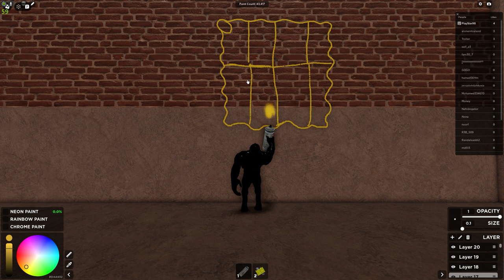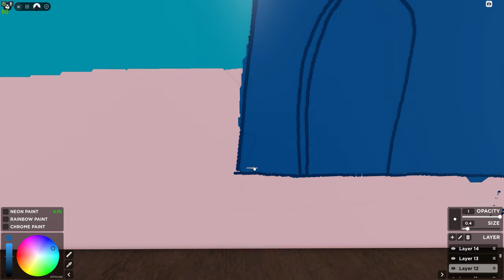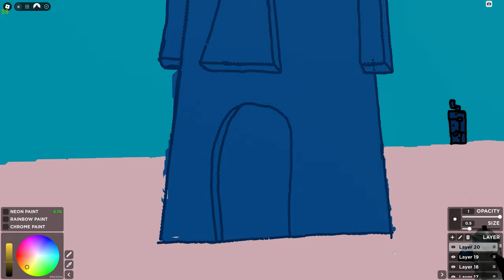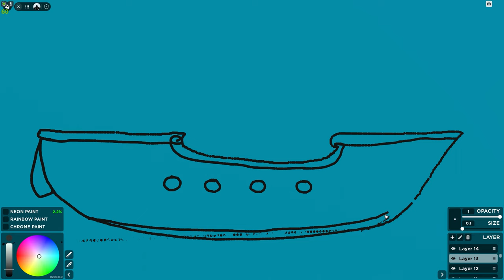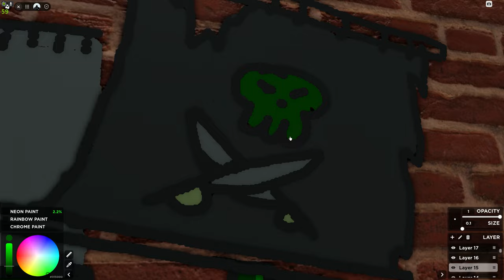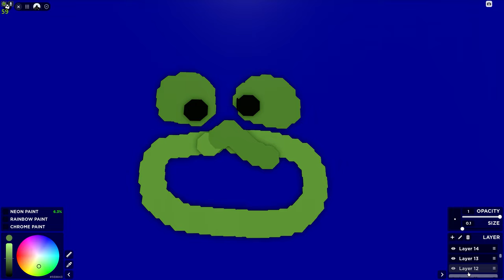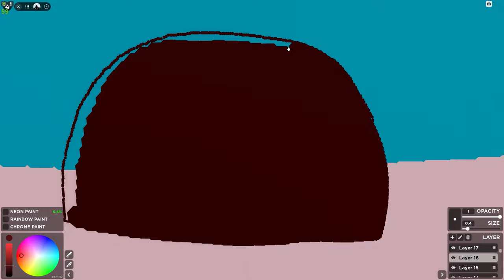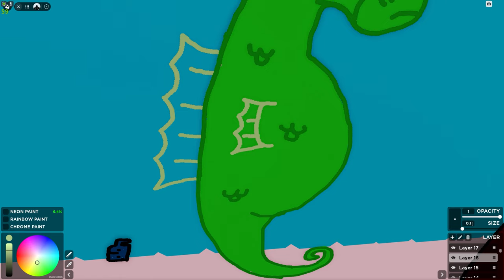Spray Paint - Spongebob Squarepants + Flying Dutchman SPEEDDRAW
My first Drawing Ever ( difficult with mouse )